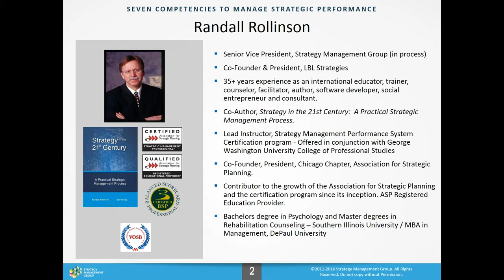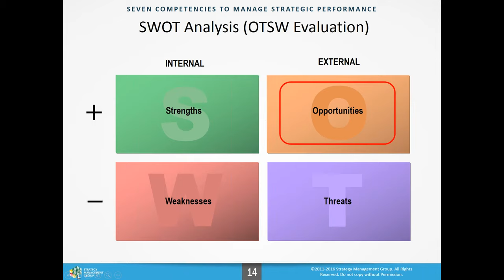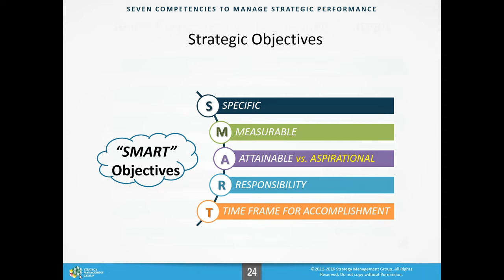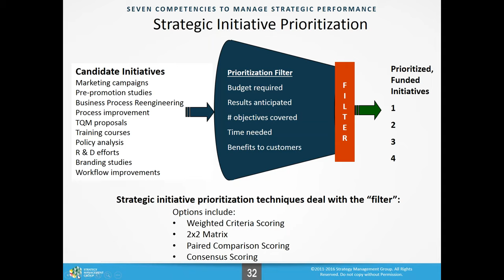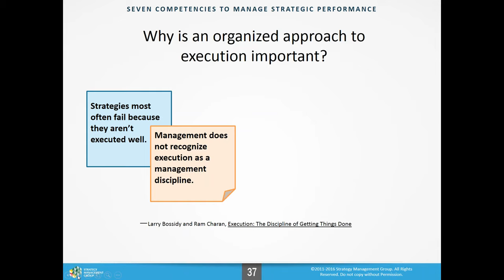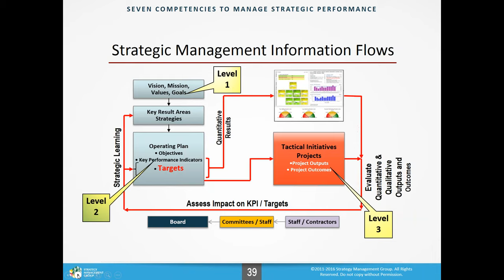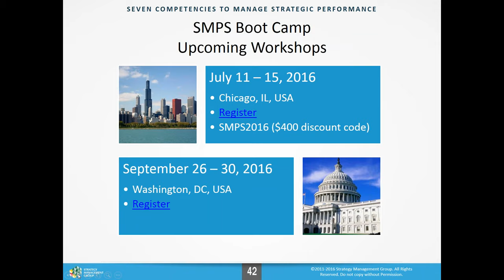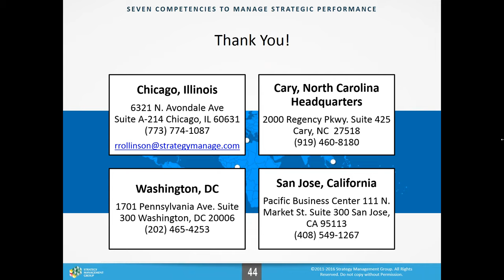Seven Competencies to Manage Strategic Performance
Is your strategic plan sitting on the shelf collecting dust? Are you spread too thin with too many priorities that your meetings tend to veer away from strategy to fire-fighting? Are you too slow to respond to change? Does your team focus on activities rather than results?

If you answered YES to any of these questions then your leadership team may be struggling with strategic thinking, planning and action.

This 30-minute session will focus on the top seven competencies that leadership teams need to build specific strategic management competencies across and down through their teams...competencies that will enable them to develop strategic management techniques that can help their team:
• Understand how to become strategy focused
• Systematically assess external opportunities and threats
• Formulate a clear and achievable desired future state
• Think clearly as strategy alternatives are considered and selected
• Learn a disciplined approach for reaching performance targets
• Use a disciplined process for prioritizing initiatives
• Use a strategy execution methodology to sustain focus, alignment and engagement